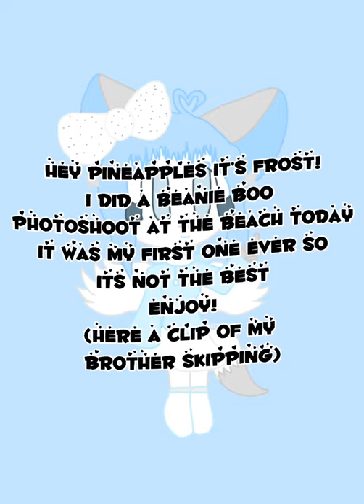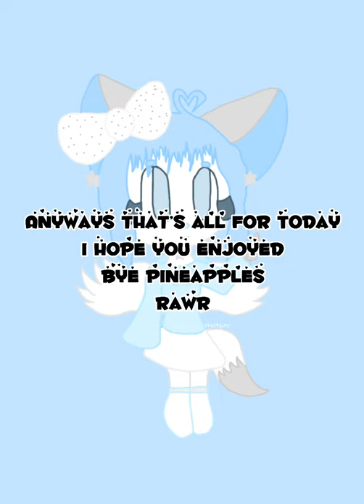Beanie boo beach photoshoot!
Comment ur fav pic!